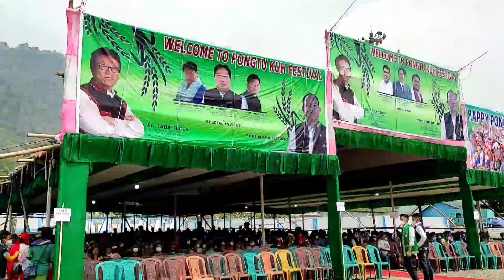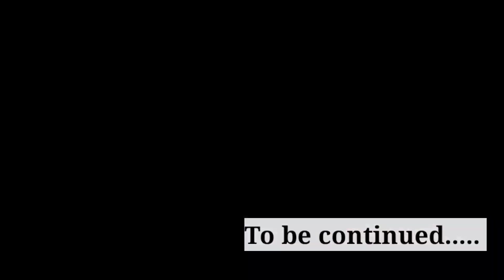Pongtu - The Tutsa festival 2021 | Tutsa tradition & culture fest | Changlang | Arunachal Pradesh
Music Cr.